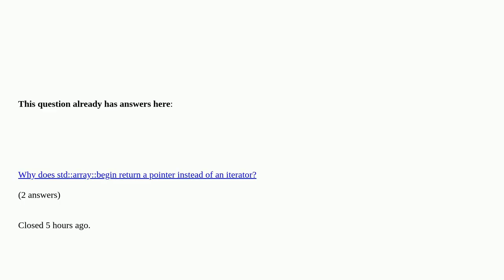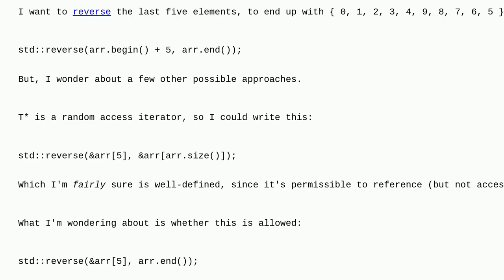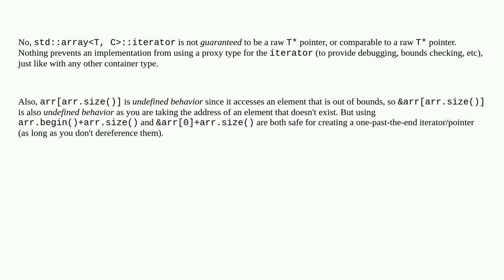Are C++ std::array iterators guaranteed to be pointer-like?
Are C++ std::array iterators guaranteed to be pointer-like? duplicate

A special thanks goes out to the community

  c++ arrays pointers iterator